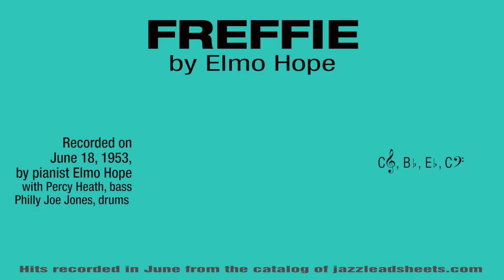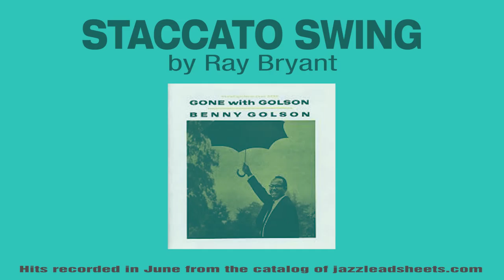Recorded during June, available on jazzleadsheets.com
Nica's Tempo by Gigi Gryce (Grant Stewart recording)
Manhattan Bridge by Grant Stewart
Danielle by Al Cohn (Joe Cohn recording)
Stiffed by Norman Simmons
Stars Over Marrakesh by Elmo Hope
Happy Hour by Elmo Hope
Moe Is On by Elmo Hope
Freffie by Elmo Hope
I Don't Care by Ray Bryant
The Break Through by Hank Mobley (Billy Higgins drum solo)
The Dream Is You by Tadd Dameron
Gypsy Blue by Tina Brooks
Staccato Swing by Ray Bryant
Bit Of Heaven by Curtis Fuller
War Zone by Rob Bargad